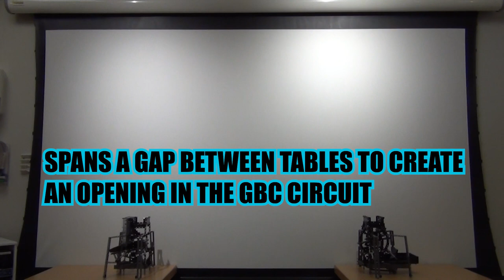GBC Module - Bucket-Chain Portal/Bridge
Large GBC Module to span two tables and create an opening in the GBC circuit.

Brigde spans 115 cm (3' 9") and clears 209 cm (6' 10") over ground on standard tables.

Will probably make instractions to this eventually.